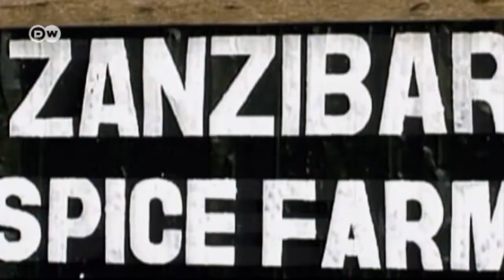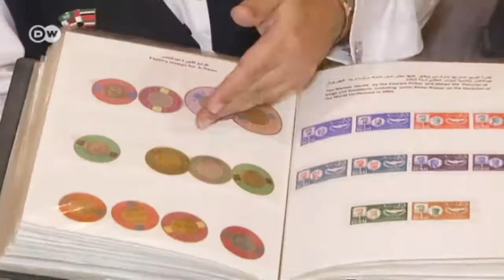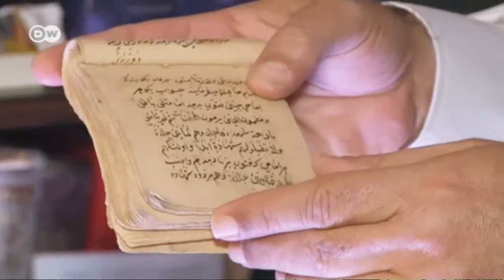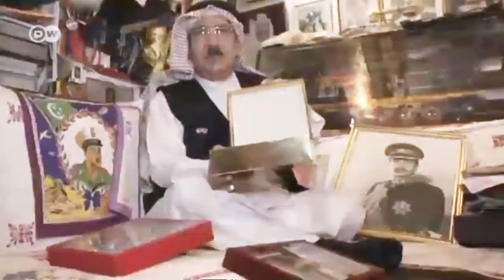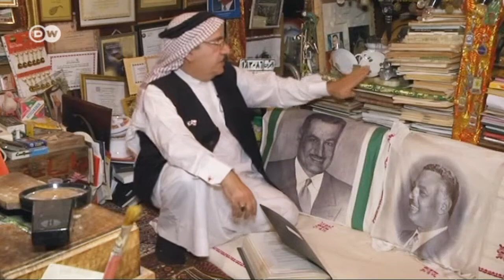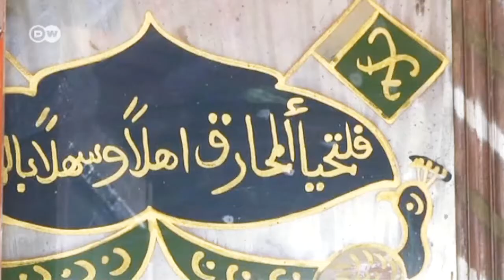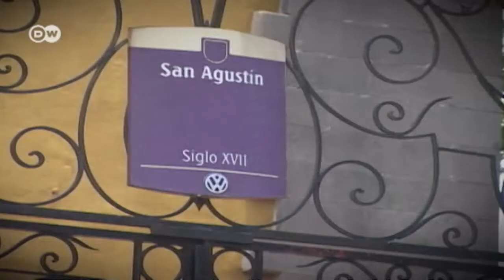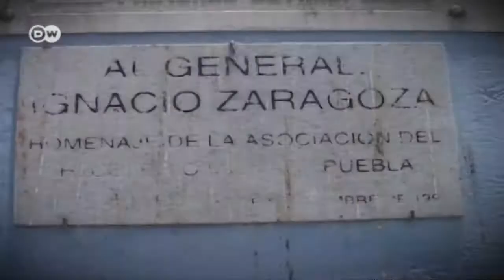El mundo a su alcance | Reporteros en el mundo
La presente edición nos llevará a India para conocer una incubadora de emprendimientos. Luego viajaremos a Zanzíbar en Tanzania y tomaremos contacto con la producción sostenible de especias. Un coleccionista nos mostrará sus tesoros en Baréin y los tenaces búlgaros nos llevarán a volar en parapente hasta aterrizar en Puebla, México para aprender sobre su historia. Visitemos el mundo juntos.